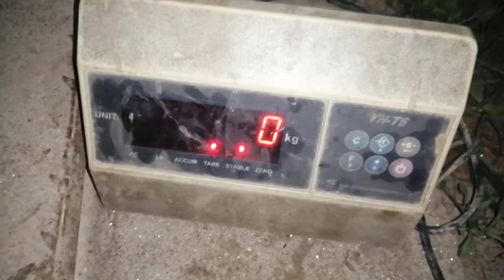Calving Procedure in Dairy Cow | Normal Calving | Pulling a Calf | Dr. Sajid